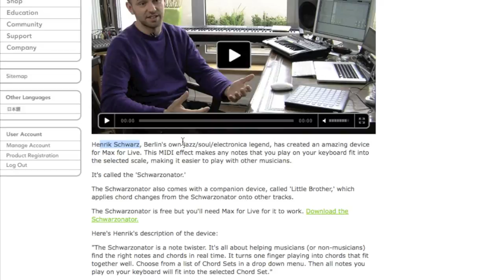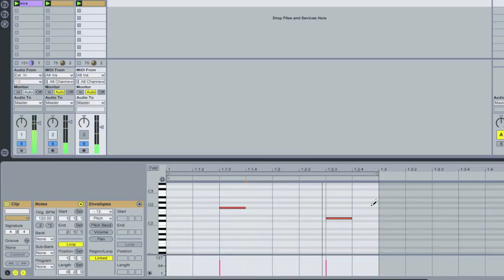Tutorial - Devices do Max for Live - The Schwarzonator por Henrick Schwarz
Me assista ao vivo toda a segunda, terça e quinta às 11h na Twitch Mais informações acesse